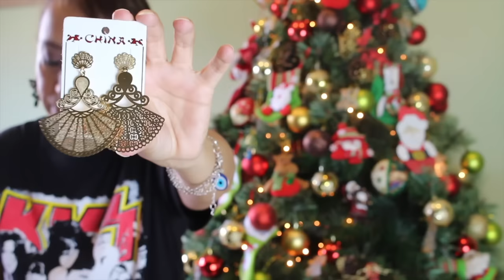Comprinhas, na 25 de Març̧o.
Comprinhas de Liquidações na 25 de Março.
Endereços das lojas.
Matsumoto.
Rua Barão de Duprat, 39
China Bijoux.
Shopping Ladeira Porto Geral Loja 88, 89
Daiso
Rua Direita 247 Centro.

Beijos e até o próximo video.

Email somente para contatos PROFISSIONAIS.
Quer me enviar algo ?
Tania Pereira.